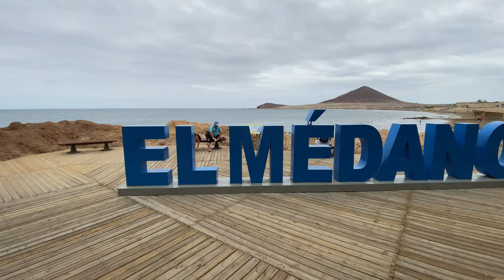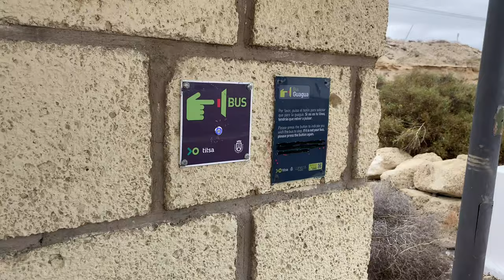Вокруг Тенерифе - маршрут 25 км через El Medano